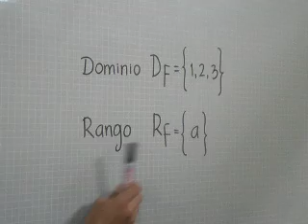Imagen 170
Video del profesor Jaramillo, en materia de matemàticas del instituto tecnico agrìcola; sobre el dominio, codominio y rango de una funsiòn.